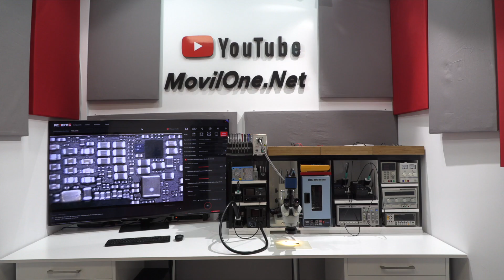Levantar el CPU en los iPhone 7 👉👉 Limpiar Placa!!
Cómo levantar el Microprocesador en el iPhone 7 de forma muy fácil. En esta clase vamos a ver paso por paso todo el proceso para quitar el CPU de la placa base. Luego os voy a enseñar cómo limpiar y preparar de forma correcta la superficie para soldar el CPU A10.

Este es el curso numero uno de CPU iPhone 7 - A10

Para mí, este paso es uno de los más importantes que hay en el proceso de reparar el CPU A10. Cualquier trozo de suciedad puede dejar en corto circuito el CPU y arruinar todo nuestro trabajo.
Por este motivo tenéis que prestar mucha atención a esta clase y hoy mismo empezar a practicar con los microprocesadores.

✅ Cuchillas de buena calidad

✅ Bisturi con la hoja numero 11

Mas abajo os voy a dejar buenos canales de reparación de móviles y celulares, son los canales mas importantes que hay en YouTube: